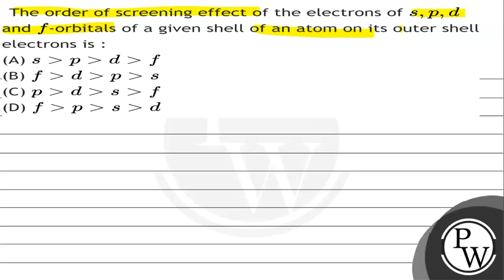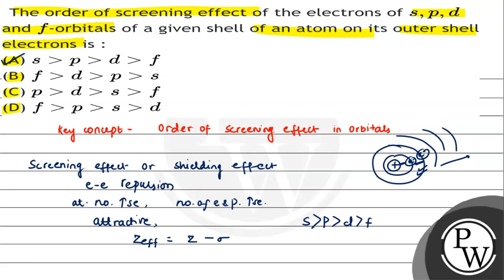The order of screening effect of the electrons of \( s, p, d \) and \( f \)-orbitals of a given ...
The order of screening effect of the electrons of \( s, p, d \) and \( f \)-orbitals of a given shell of an atom on its outer shell electrons is :
(A) \( spdf \)
(B) \( fdps \)